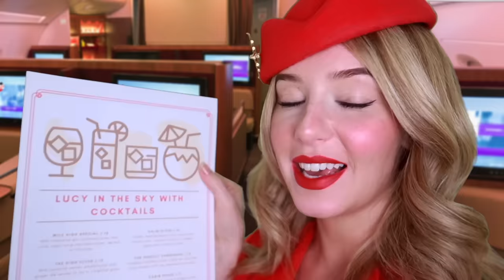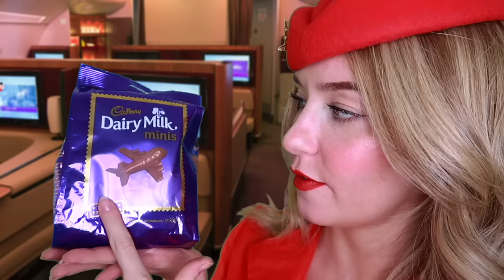ASMR First Class Flight Dining Service ✈️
Welcome you! In tonight's video you'll be joining the mile high clubs. first class dining service! Where the service is as high as the sky!

*If you are getting mid-roll ads, this is due to a YouTube experiment which I have no control over, I really am trying to get them removed. Thank you so much for your understanding, this will not be permanent*

Why on earth am I speaking so quietly?! ASMR is a magical creation, designed for those who want to experience the ultimate level of relaxation.